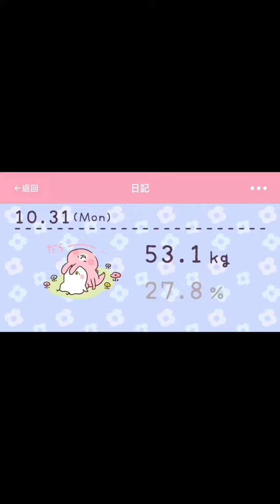減肥第22天的今日三餐